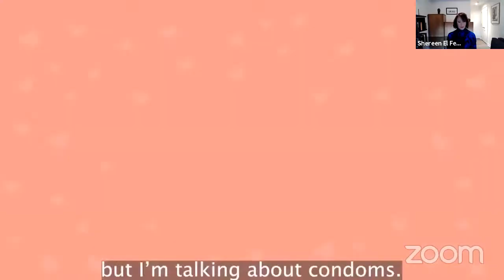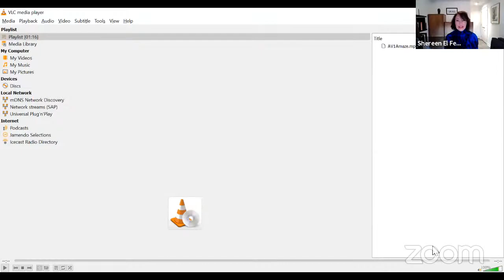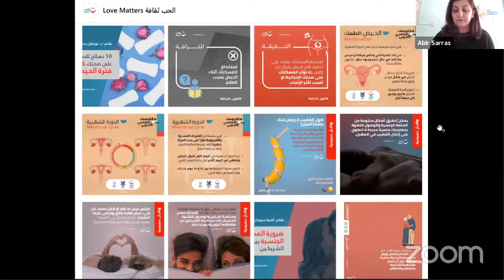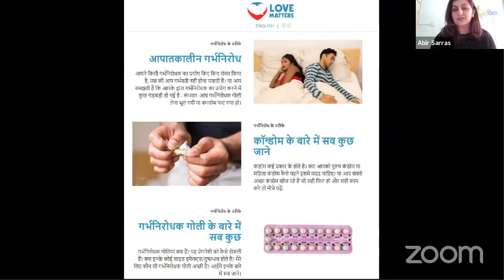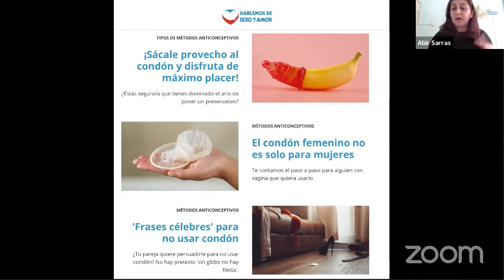Facts of Life: Youth, Sexuality and HIV